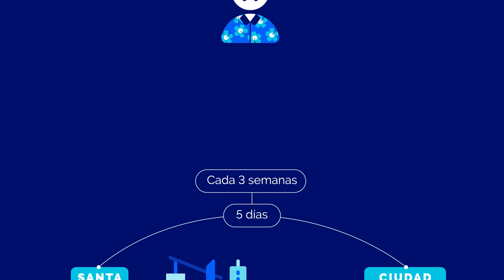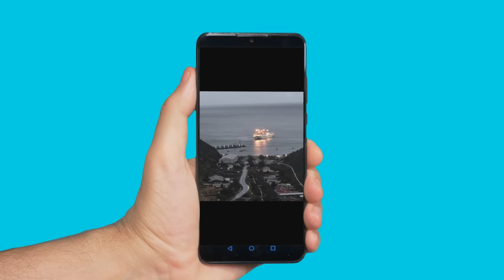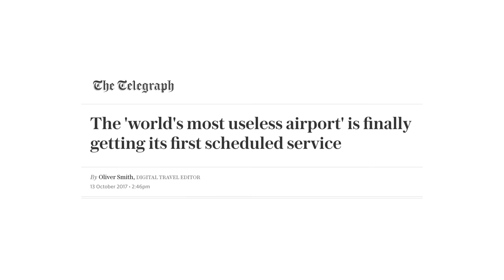Santa Elena, la isla que decidió salir del aislamiento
Santa Elena es una de las islas más remotas del mundo. Está ubicada en el Océano Atlántico, entre Sudamérica y África, y pertenece al Reino Unido.

Allí viven 4500 personas. Y hasta hace no mucho tiempo estaban muy aisladas: solo pasaba un barco cada tres semanas hacia Ciudad del Cabo que tardaba cinco días. Todo cambió con la construcción del aeropuerto en 2016. Pero no todo fue tan simple.